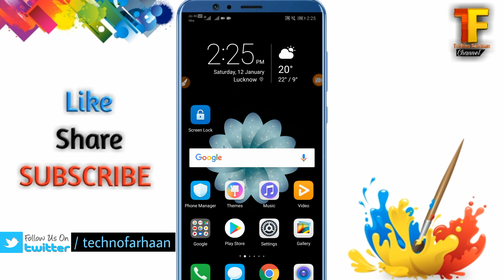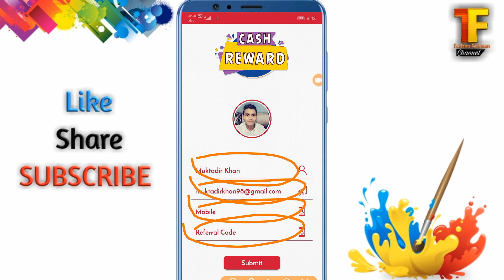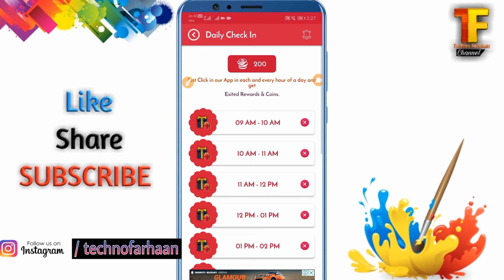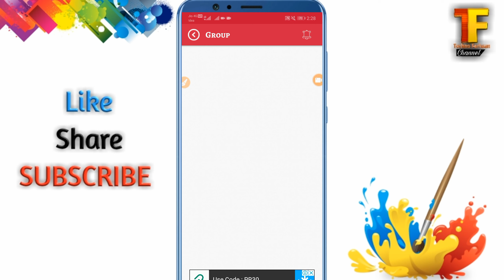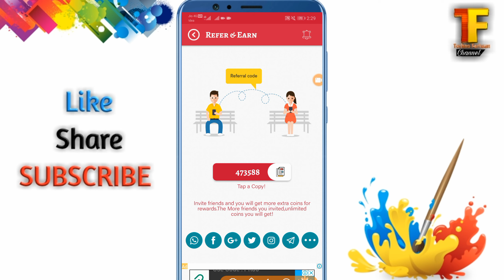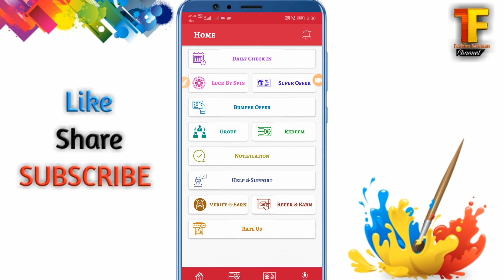Paytm dega apko per day 500 rupay | Top earning application 2019 | spin karo paise kamao.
Reffer code:
473588

Doston is video Mein Humne apko unlimited paytm cash earn karne wale application ke baare Mein bataya hai jisse ap Hazaaron rupay Paytm Cash roz earn kar sakte ho.

Doston ap hamaare channel per bahut se videos dekh sakte ho jaise ki Paytm unlimited trick, Paytm best earning offers, Paytm new promo codes, mcent new offers, mcent browser free recharge offer, mcent browser best unlimited trick, mcent new refer script, mcent browser new point adding script, phonepe new offers, android tech, android hidden features, android updates, android best features, android technical issues solve, FreeCharge new offers, FreeCharge new promo codes, Paytm new recharge offers, Google tez new offers, Google pay best earning application, jaise video ap dekh sakte hain.

Paytm gold cashback offers
Paytm ka lajabab offrr
Paytm new loot offers
Paytm best add money offers
Paytm se paise kaise kamaayein
Paytm new year offer
PhonePe new earning apps
Paytm ka new recharge offer
Online paise kaise kamaayein
Ghar baith ke paise kaise kamaayein
MCent best earning trick
MCent free recharge offer
MCent new refer script
Unlimited earning application
Paytm ka new year offer